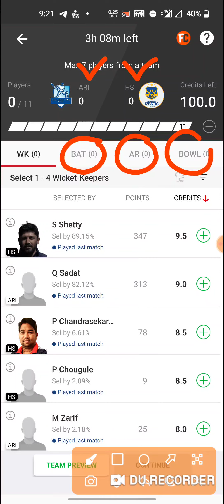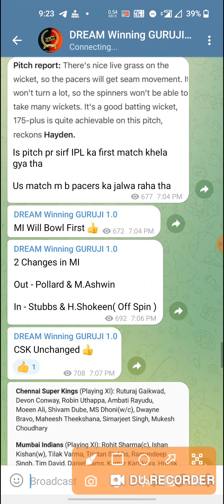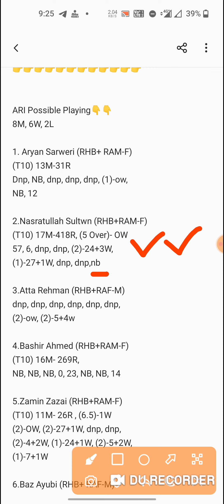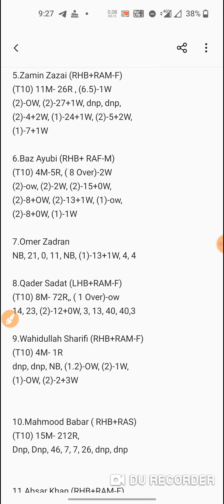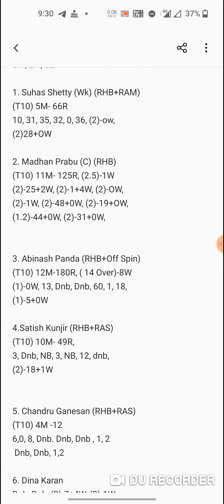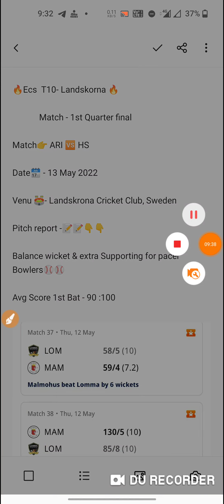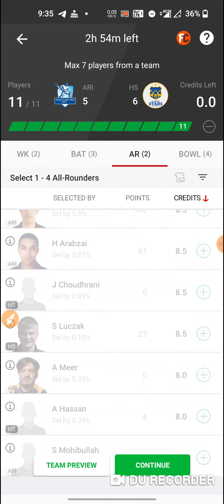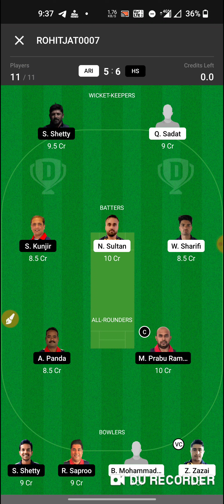ari vs hs dream11 team, ari vs hs t10 dream11 prediction,ecs t10 2022, dream11 team of today match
ari vs hs dream11
ari vs hs dream11 prediction
ari vs hs
dream11 ecs t10 - landskrona 2022
ari vs hs match prediction
dream11 2022 dream team
ari vs hs dream 11 prediction
ari vs hs today match
ari vs hs highlights
ari vs hs
dream11 landskrona t10
dream winning guruji 1.0
dream11 t10
ari vs hs
arihs
ariv hs
ariv/s hs
ari vs hs t10
ari vshs
arivshs
dream11 ecs t10 - landskrona 2022 dream11 prediction
dream11 ecs t10 - landskrona 2022 ari vs hs
dream11 ecs t10 - landskrona live match
dream11 - landskrona t10 live match